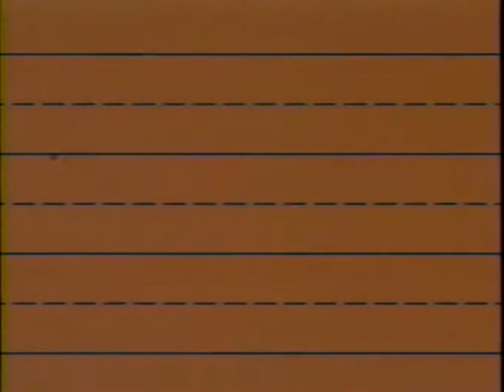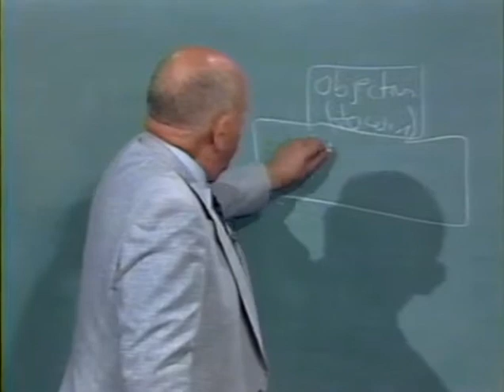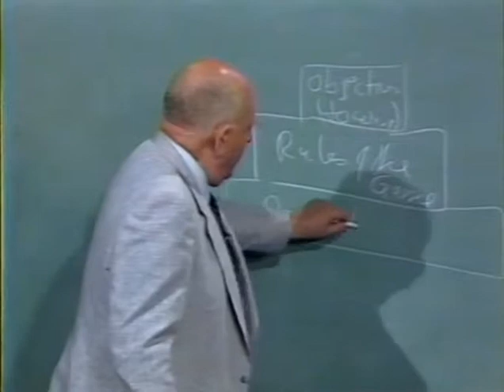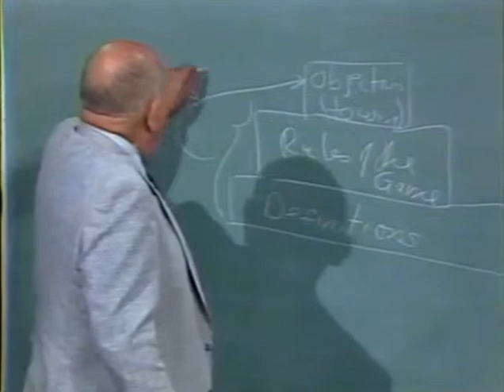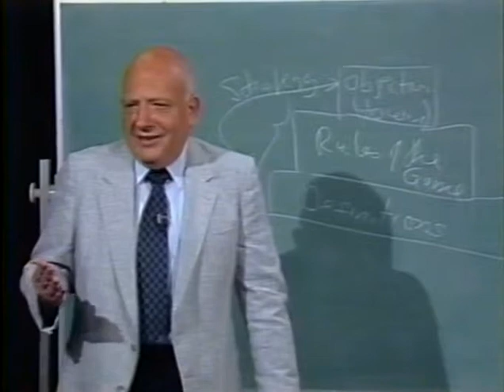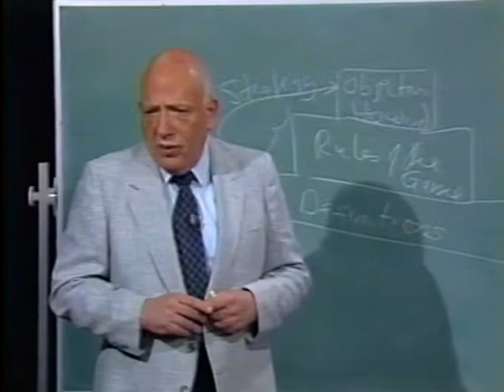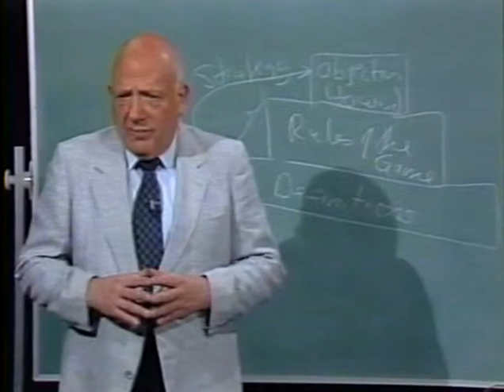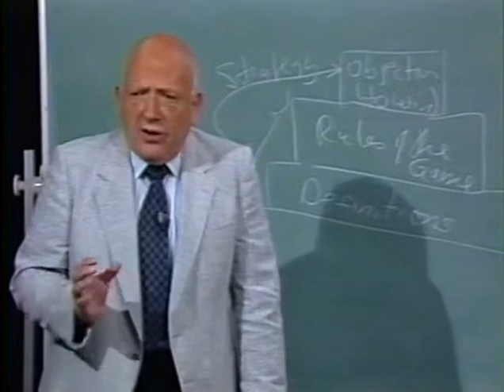Teacher as Coach with Herb Gross: The "Game" of Academia